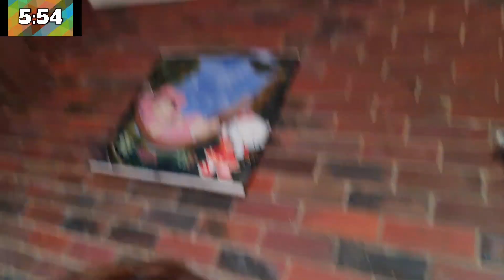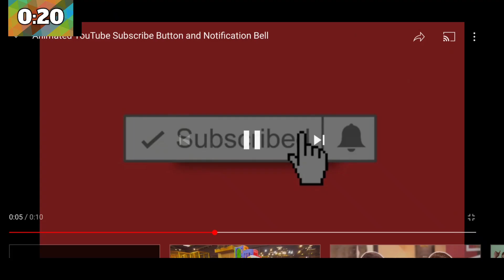HINDI KO NA UULITIN! IYAK NALANG! VLOG 7